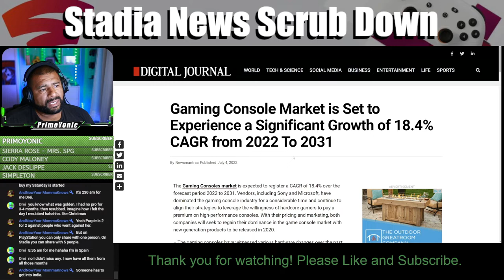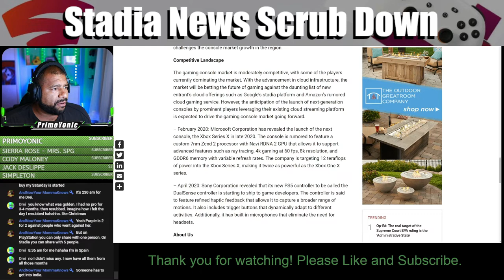DOES VALVE OFFER CLOUD SERVICES? | SNSD Episode 11 Clip